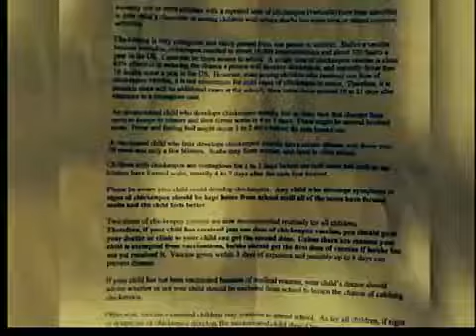CHICKEN POX ISSUES PKG